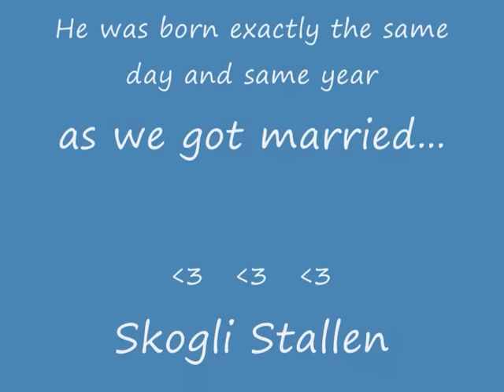Rest in peace my beautiful angel, haflinger Heffalompen (Hakim) 2000-2010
My best friend, my beautiful haflinger pony Hakim, nicknamed Heffalompen. So sweet, lovely and funny boy with a great and fantastic personality. It was never a boring moment with him around. Sweet and hyper-social, loved cuddles and attention. A real charmer. He was used in both jumping, dressage, western, trip and field riding. My little golden angel boy sadly had to be put to slepp desember 2010, only 10 years old. Miss you so much.  Rest in peace my little angel, inntill we meet again some day.